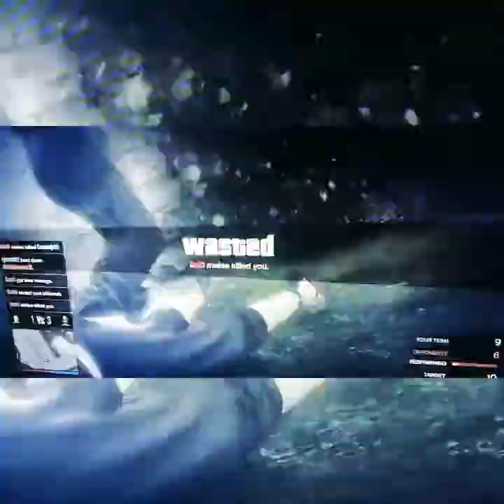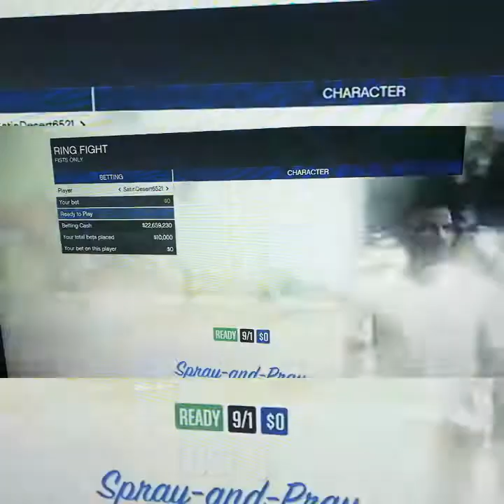Carameljr89 ellistheniceguy Cjraver62 BigTaurusCam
GTA 5 fist Fight DeathMatch Challenge Feat..
BigTaurusCam Cjraver62 Cameron Jones ellistheniceguy Minion boby Grasi3 SatinDesert65 LashingKitty31 XxGeorgStylerxX German Emojis SmirkyMeerkat26 klebergabrielxx Diogooi KingFatboy84 AlanGames11 bengoodsell JarettaO27 thejoker1O6